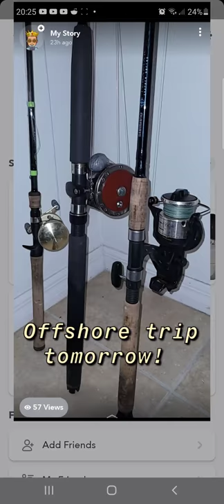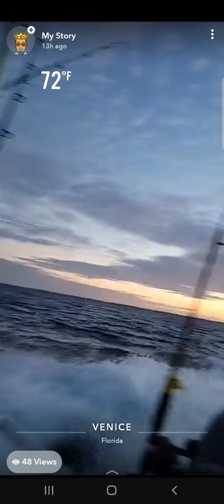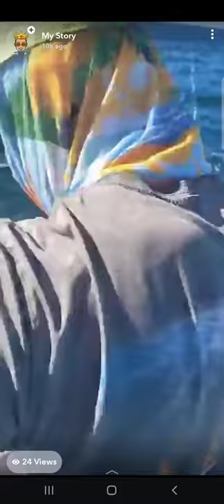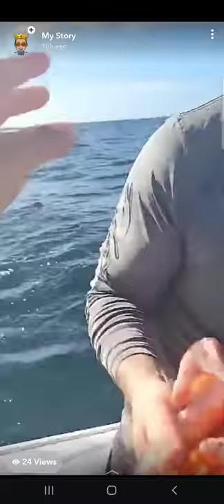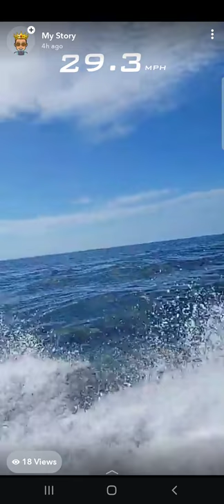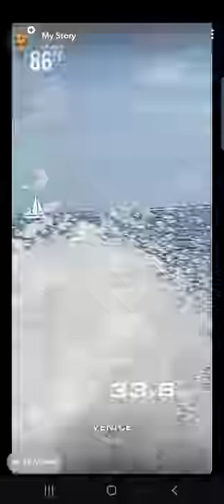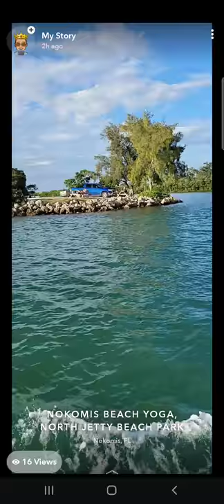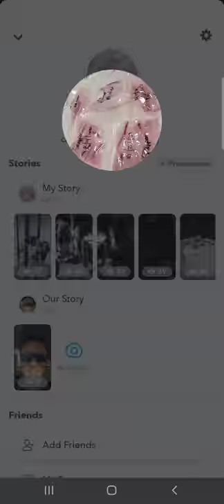Bottom fishing 35 miles offshore Venice, FL.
Red Grouper, Multi-Species of Snapper, Porgy, Seabass, Triggerfish, etc!